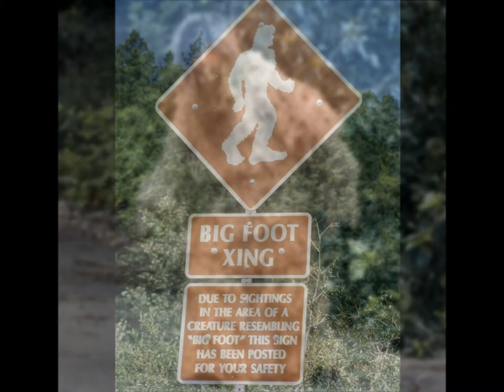An Elaborate Bigfoot Hoax ends in a fatal lesson on The Pliskin Report...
A 44 year old man from Kalispell. MT is fatally struck by a car while dressed up like a sasquatch & attempting to scare oncoming traffic on Hwy. 93.